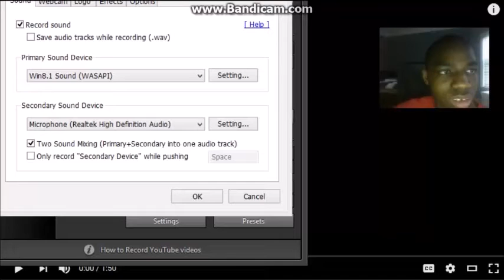EB The YTP Master Reatcions: (SpongeBob Patrick! The Game Extended Trailer)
On my 5th video reaction, I reacted to the SpongeBob SquarePants: Patrick The Game trailer.